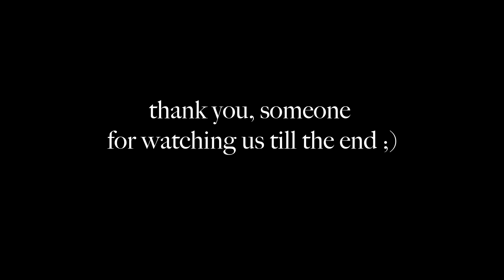Tze & Zorsy - Someone To Watch Over Me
JAZZ BALLAD TIME
Gershwin - Someone to Watch Over Me (piano and voice, sorta a cross between the Ella Fitzgerald and Crazy for You versions)

I sing a lot of stuff, but jazz I discovered relatively late and am now in love with because it feels so damn good to sing. I am so lucky to have SIR ZORSY playing piano for me with such beautiful colours 💖 We've been working on and off on this one since like... Feb 2022 😂 but life got overwhelming, and there were technical challenges coordinating a duet which would be so much easier if we could follow each other live in person. But with much hard work, it is now HERE :)